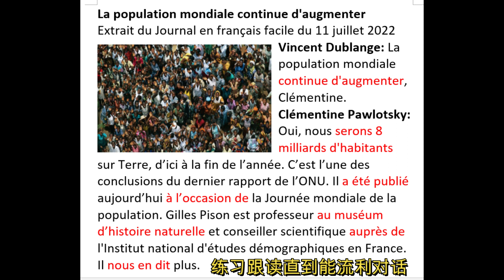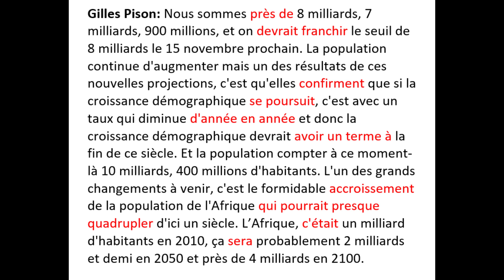法语影子跟读50，世界人口持续增长， Delf B1